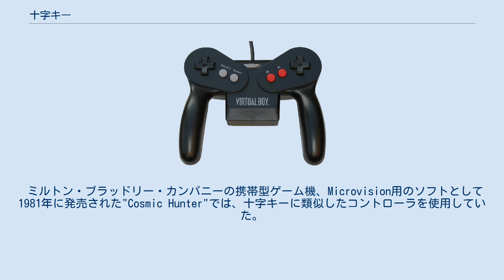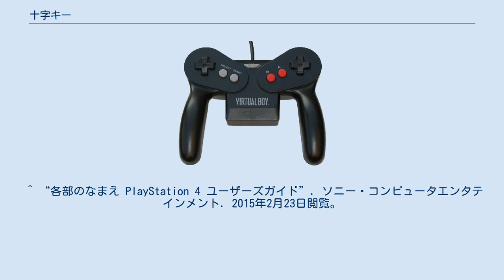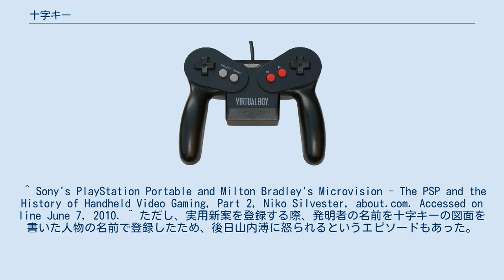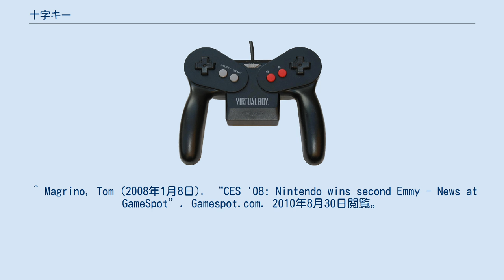十字キー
ファミリーコンピュータ（任天堂）のコントローラ。
一番左にあるのが十字キー。
 SG-1000II、オセロマルチビジョン、セガ・マークIII、マスターシステムのジョイパッド（セガ・エンタープライゼス、ツクダオリジナル）。
レバー（つまみ）が取り外し可能な8方向ボタンを用いている。
 PCエンジン（NECホームエレクトロニクス）の初期型コントローラ。
十字キーが一体化したボタンを用いている。
 PlayStation（ソニー・コンピュータエンタテインメント）の初期型コントローラ。
十字キーの代わりに4個のボタンを用いている。
ただし、上下左右が独立したボタンではなく、一体成形のパーツで方向キーを構成している。
 唯一、十字キーボタンを2つ装備したバーチャルボーイのコントローラー。
 十字キー（じゅうじキー）は、主にゲーム機のコントローラや携帯電話、リモコンなどで使用される、コンピューターやゲーム内におけるカーソルや、プレイヤーが操作するキャラクターの移動に使われるキーやボタンの総称である。
 コンピュータにおける方向キーと同じ働きをするものであるが、上下左右に配置された4つのスイッチの上を十文字のカバーが覆っている。
十字の中心には支点があり、カバーがシーソーのように動くことで、上と下または左と右のスイッチが同時に押せないようになっている。
十字キーを斜めに押すことで上と右、下と左のように隣り合う2つのスイッチを同時に押せるようになっており、これにより8方向の入力が可能になっている。
通常は親指で操作する。
 任天堂としての公式名称は十字ボタンである。
主にAV仕様ファミリーコンピュータやニンテンドーゲームキューブ、ゲームボーイミクロ、ニンテンドー3DSなど、近年の任天堂ゲーム機の取扱説明書などでは、「十字ボタン」と呼んでいる。
 任天堂以外のメーカーでは「十字キー」、「方向キー」、「方向パッド」などの名称を用いている。
 英語圏ではdirectional pad（方向パッド）を略してD-pad（Dパッド）や、control pad（コントロール・パッド）と呼ばれる。
 十字キーの前身となるものは、アーケードゲーム（例えばUPLのブロッケード（1976年）やSNKのヴァンガード（1981年）など）で使われた4つの方向ボタンだった。
家庭用テレビゲーム機で十字キーの前身となるものは、マテルが1980年に発売したインテレビジョンによって初めて使用された。
インテレビジョンの特徴的なコントローラーは、家庭用ゲーム機では初めてジョイスティックに代わる方向キーを採用したもので、円形のパッドを親指で押すことで、16方向の入力が可能であった。
短命に終わったエンテックスのセレクト・ア・ゲームは、（十字キーのようには繋がっていない）上下左右の方向ボタンが特徴的であった。
同様の方向ボタンは、アタリ2600の前身で発売されなかったアタリ・ゲームブレインや、VideoMaster Star Chess gameのような初期の専用ゲーム機のいくつかで使用された。
 ミルトン・ブラッドリー・カンパニーの携帯型ゲーム機、Microvision用のソフトとして1981年に発売された"Cosmic Hunter"では、十字キーに類似したコントローラを使用していた。
このゲームでは、スクリーン上のキャラクターを、親指で4方向のうちの1つのボタンを押して操作した。
 十字キーは、任天堂在籍の開発者横井軍平によって、1982年発売のゲーム&ウオッチ『ドンキーコング』のために開発されたもので、同社の澤野貴夫により提案された。
それ以前と同様の分離した方向ボタンを採用したゲーム&ウオッチのタイトル（その中には『スーパーマリオブラザーズ』も含む）も当分の間は発売されたが、十字キーを採用したタイトルの方に人気が出た。
任天堂は十字キーの実用新案権を取得し、技術・工学エミー賞を受賞した。
1984年、エポック社は携帯型ゲーム機「ゲームポケコン」を発売した。
それは十字キーを特徴としていたが、人気が出ず短期間で市場から姿を消した。
 コンパクトながら親指だけで4方向にキーを押す感覚が伝わる画期的な操作性は、携帯型ゲーム機だけでなく据え置き型ゲーム機にも適切であると任天堂は判断し、ファミリーコンピュータなどの家庭用ゲーム機にも十字キーが装備された。
その後、任天堂以外の会社のものも含めて、...